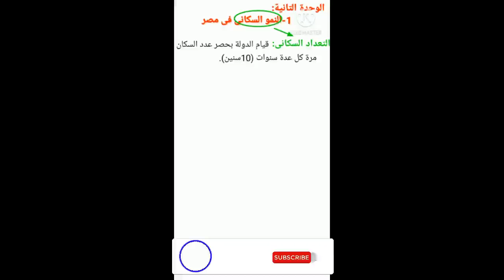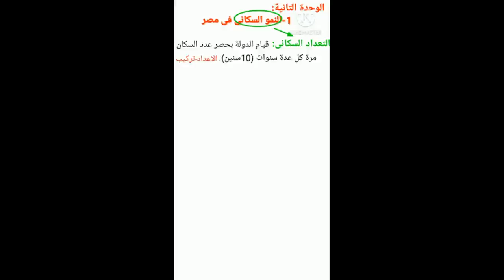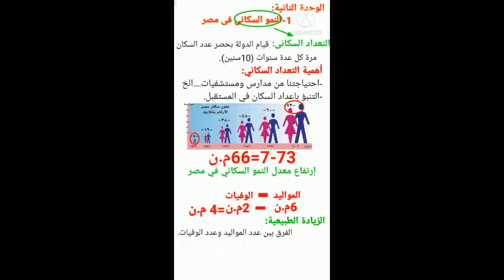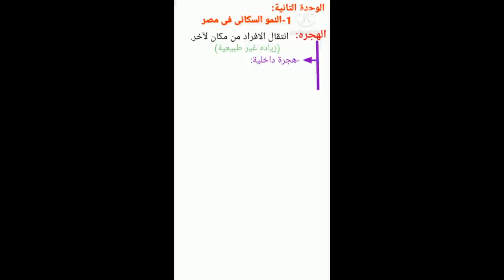دراسات الرابع الابتدائى النمو السكانى فى مصر 1